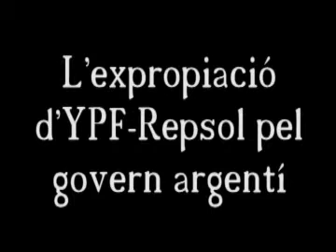El periodista Roberto Daus analiza la expropiación de YPF-Repsol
El periodista Roberto Daus había avanzado, días atrás, que la crisis económica que sufre Argentina podía llevar a su presidenta, Cristina Fernández, a tomar decisiones controvertidas. Ha sucedido con la expropiación de YPF-Repsol. Roberto Daus analiza sus causas y posibles consecuencias.